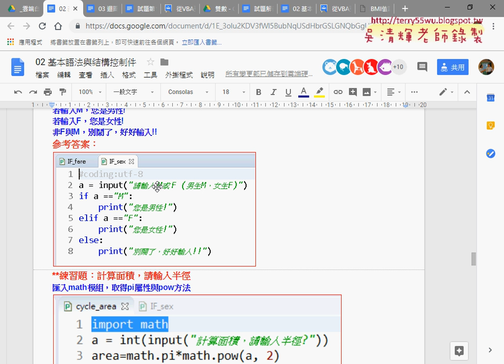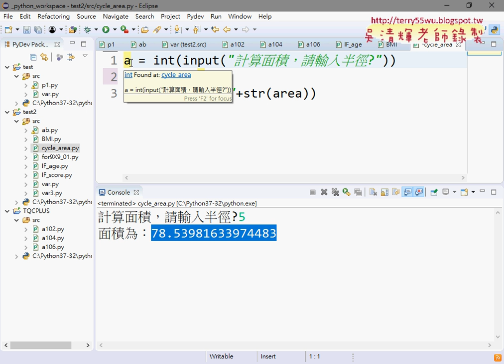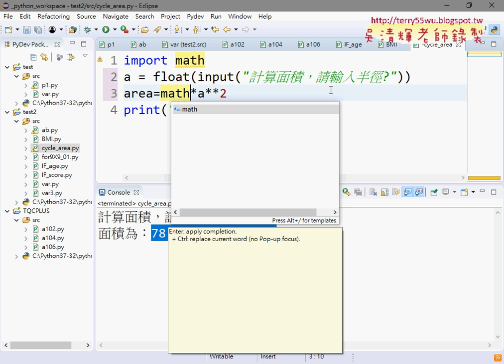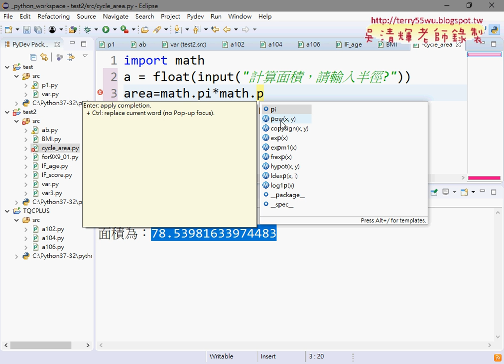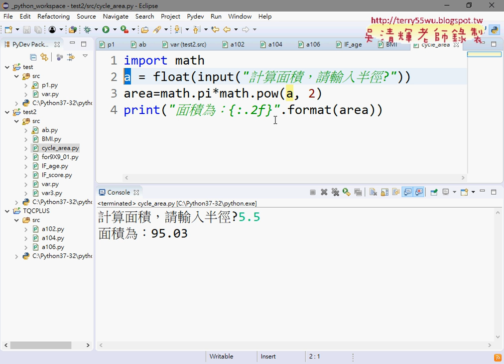05 計算面積輸入半徑